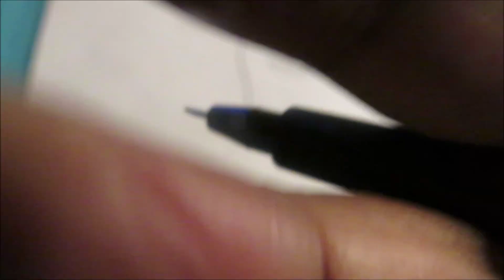How To Duck From Little Bear Episode 152